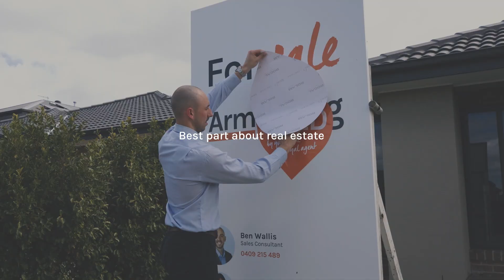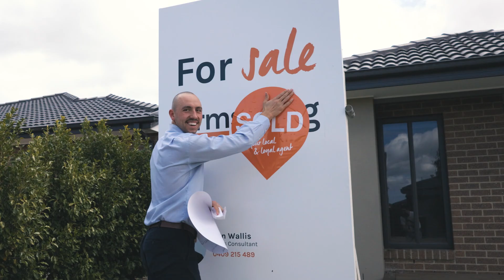Ben Wallis - Your Local & Loyal Agent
Meet Ben, a Sales Consultant who prioritises trust and transparency in all aspects of real estate. Honesty and authenticity are Ben's guiding values, shaping his interactions and earning him praise from clients who appreciate his genuine approach.

With over five years of industry experience, Ben has navigated through market fluctuations and represented a diverse clientele. His unique advantage lies in his deep understanding of client needs, honed by his upbringing and relentless work ethic instilled by his single mother. He approaches every task with determination and a willingness to go above and beyond for his clients.